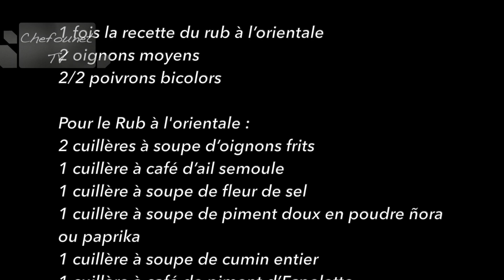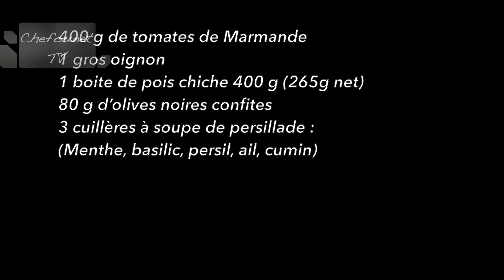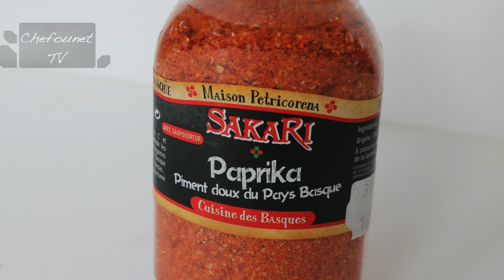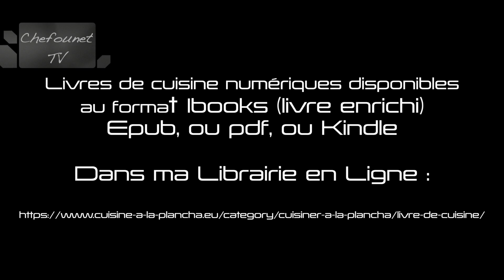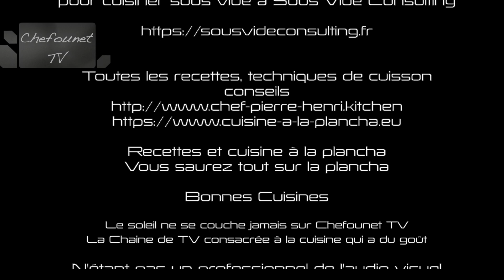Brochettes d'agneau à l'orientale, aubergines grillées comme une moussaka 1ère partie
Recette en deux parties des brochettes de gigot d'agneau grillées à la plancha ou au BBQ, marinées à l'orientale, avec des aubergines grillées comme une moussaka à la Libanaise.
Recette réalisée sur une véritable plancha espagnole Simogas en acier rectifié électrique en 60 cm. Soutenez et aidez nous!!! Chefounet TV, Recettes et cuisine à la plancha, la cuisine de Chefounet. Toute les sommes mêmes modiques (2 ou 3 voir plus 5 à 10 euros) seront accueillis avec reconnaissance.